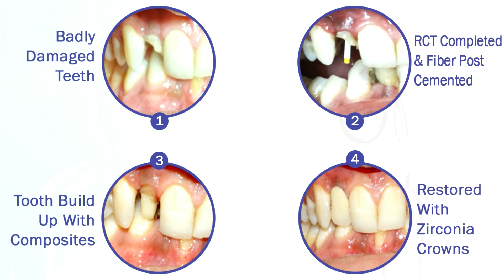Dr Shilpi Lal Gupta Talks about Restoring Damaged Teeth through Dental Treatments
Dr. Shilpi Lal Gupta, Dental Surgeon at Kailash Hospital Noida explains how specialized Dental solutions like Root Canal Treatment, Post & Core procedure can help in restoring fully/partially damaged teeth due to dental caries & fracture. She talks about importance of saving your natural teeth and avoid extraction.